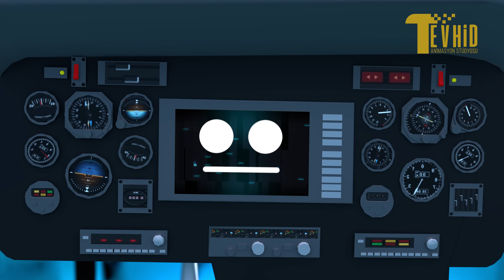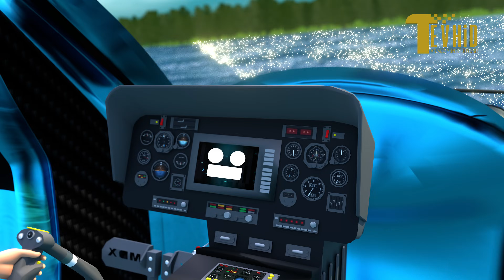Müslimo Hackleniyor | Dostum Suheyl - 4. Bölüm | Çizgi Film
Dostum Suheyl'in 4. bölümü ile karşınızdayız. Bu bölümde gizem perdesi aralanıyor ve Tevhid kasabasındaki yabancıların planı açığa çıkıyor. Suheyl ve arkadaşlarını neler bekliyor?